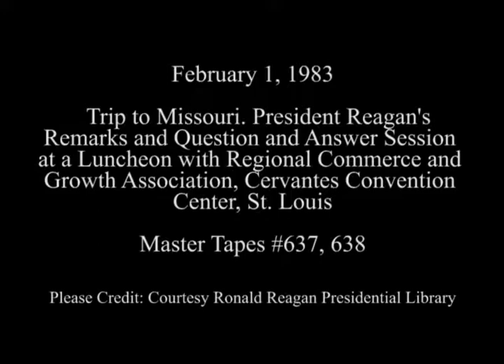President Reagan's Rremarks to the Regional Commerce Growth Association on February 1, 1983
Full Title: President Reagan's Remarks and a Question-and-Answer Session at a Luncheon Meeting of the St. Louis Regional Commerce and Growth Association in St. Louis, Missouri on February 1, 1983

Access Restriction(s):Unrestricted
Use Restriction(s):Unrestricted